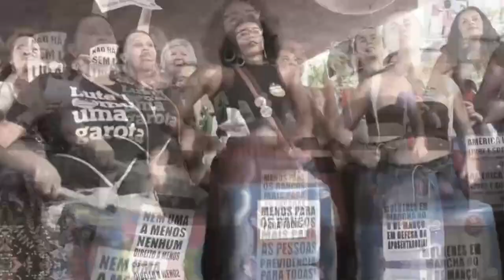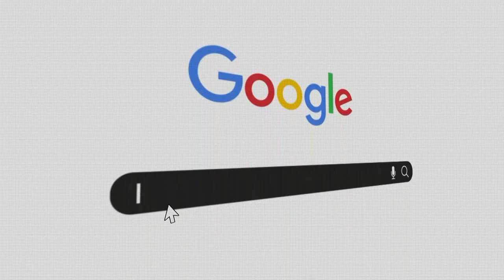Feminismo É #05 - com Bruna Rodrigues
"A maternidade me transformou, me fez feminista, mee fez uma mulher negra consciente" vem conhecer minha história com a Bruna Rodrigues @bruna.rodrigues65 no novo episódio de Feminismo É @_feminismoe. Bruna mora na periferia de Porto Alegre, é mãe solo, negra e estudante universitária, e nos conta sobre sua trajetória de luta, sobre feminismo, maternidade e militância.

Este episódio conta com a participação da deputada federal do Rio de Janeiro Jandira Feghali @jfeghali nos ajudando a quebrar o algoritmo e explicando o que é feminismo.

Feminismo É @_feminismoe é um projeto do Instituto E Se Fosse Você? @institutoesefossevoce em parceria com o @pcdob_oficial e com o apoio da @ujs_brasil @midianinja e @armazemdocampo.sp para falar sobre gênero. Se você gostou desse vídeo, compartilhe ou peça pelo whats 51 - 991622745.